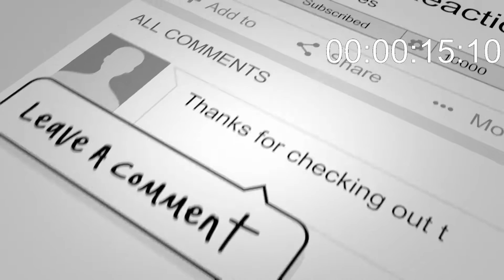Amaranthe - Burn With Me - Dave Does Reactions